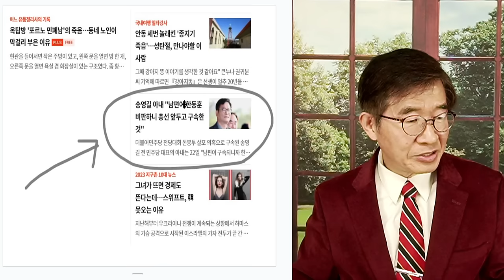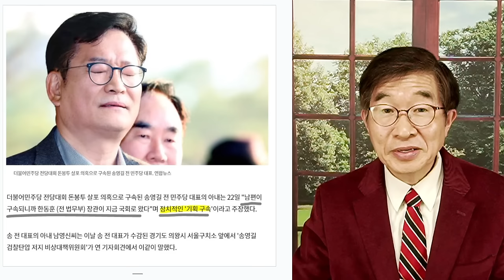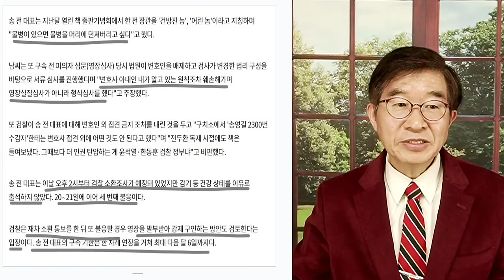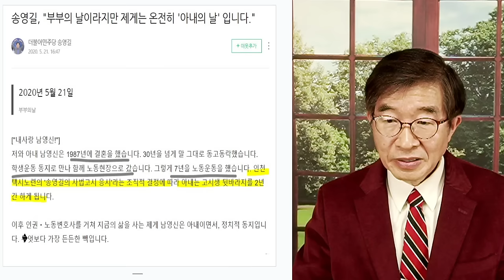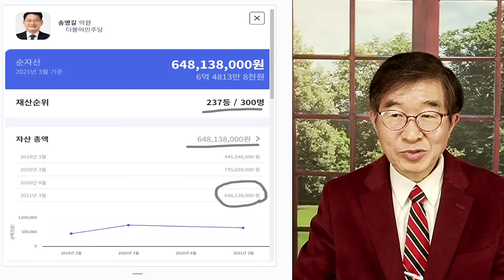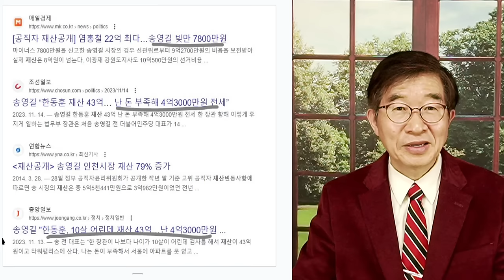송영길, 후회막심 / 술 없이 잠들지 못하다 / 지은 죄가 없으면, 그렇게까지 [공병호TV]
Bitcoin : 3MTW849AkP2ftLeSK2teZHMmzLu7Z83s9U